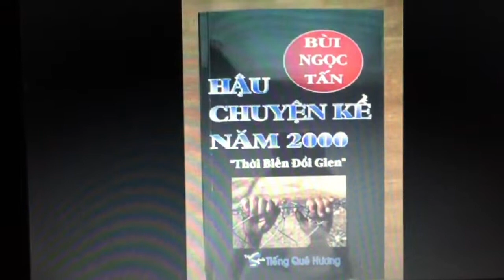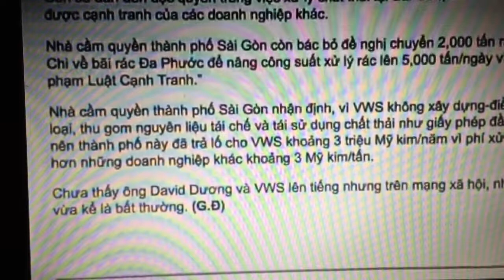My Movie 5